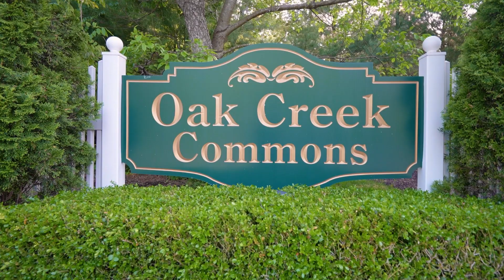Long Island Real Estate For Sale - Video Tour of 208 Okeefe Court, Oakdale, NY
Call Now To Schedule Your Private Showing Or Come To The Open House on Saturday, 5/20/2023 from 11:00am - 12:30pm at 208 Okeefe Court, Oakdale, NY offered at $399,000 - This young 2 bed, 2 bath 1,300 SqFt upper unit condo was built in 2009 and features an open concept kitchen w/granite counters & stainless appliances, living room w/cathedral ceiling and dining area, primary suite w/full bath & walk-in closet, additional bedroom, hall bath and versatile loft. Additional features include two panel solid core doors, central air, natural gas forced air heat, sep. water heater, ceiling fans in all rooms plus North facing balcony. Come see for yourself...Long Island Homes For Sale: Video Tour of 208 Okeefe Court, Oakdale, NY.

For more information on Long Island real estate in general or if you're thinking of buying or selling a home on Long Island, please feel free to contact Real Estate Agent Bryn Elliott, Licensed Associate Real Estate Broker at Douglas Elliman Real Estate. to contact Bryn Elliott or to see all Long Island homes for sale on MLS. To see Long Island Homes for Sale and all things Long Island Real Estate visit BrynElliott.com He's here to help you with your home buying, home selling or other real estate needs. If you're not ready to buy or sell your home, but have questions about preparing your home to sell or Long Island real estate in general, Bryn Elliott is here to help, so feel free to call anytime. longisland​​​​ realestate​​​​ douglaselliman​​​​ mls​​​​ housesforsale​​​​ knightfrank​